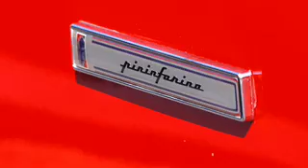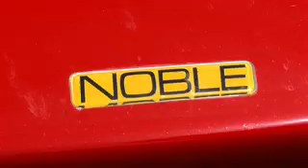Cars & Coffee, MN, May 3rd, 2008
This time we had a bunch of more unique cars at the Minnesota Cars & Coffee! An amazing turn out for sure.

The music in the video is by RJD2, it's called Ghostwriter.

For the best quality playback, please download the source 720p video. You can either join vimeo for free or visit my ) for a downloadable MOV file.